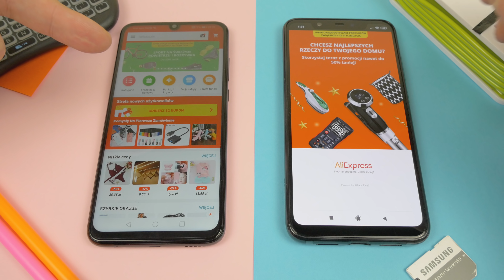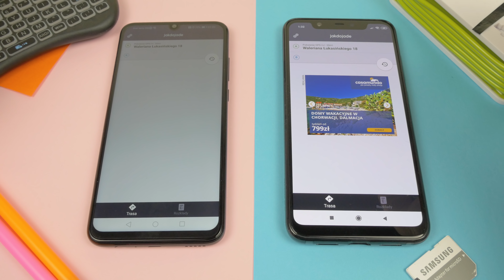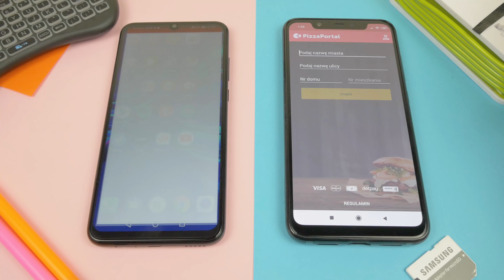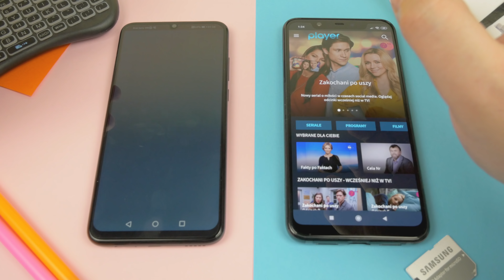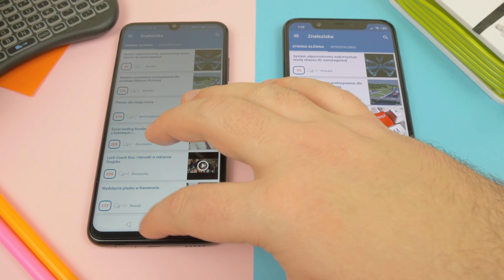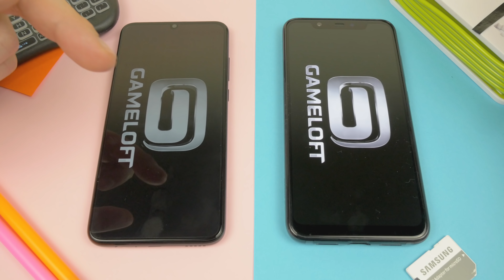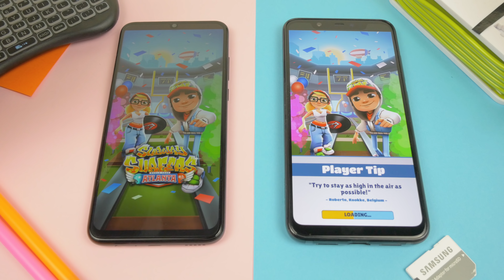Huawei P Smart 2019 vs Xiaomi Mi 8 ❗❗❗ | Speed Test | Kirin 710 vs Snapdragon 845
Porównanie wydajności Huawei P Smart 2019 vs Xiaomi Mi 8.  Kirin 710 vs Snapdragon 845  3 vs 6 GB RAM w obu. Jak to będzie? Jesteście ciekawi?